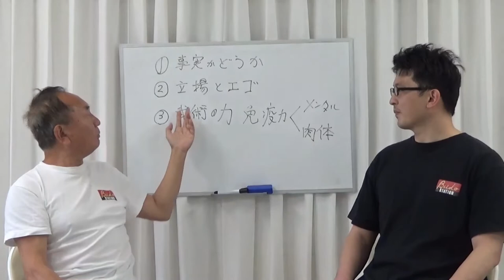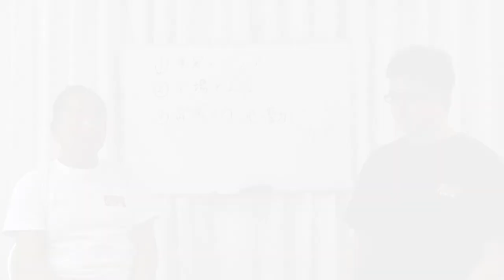コロナ撃退！武術の知恵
2020年４月28日に、BUDO-STATIONで行われた、山田英司（BUDO-STATION主宰）と川嶋佑（武術空手家／崩導創始者／内発動理論創始者）の対談です。
自粛が要請されている時期に、武術の知恵を活かして前向きに生き生きと生きるには、どうしたら良いかを語っています。
皆さんも、ぜひ参考にしてください。